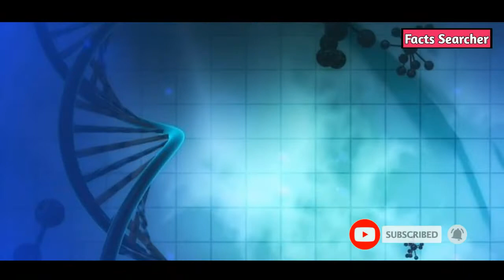कैंसर Hiv Aids का इलाज हुआ सम्भव Cancer HIV AIDS Cures Practices//Cansar Hiv Aids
Amazing Randam Facts//ARF-63:-Cancer HIV AIDS Cures Practices

👉 Hello Dosto aaj is vedio me hum bat krenge Cansar Hiv Aids ke bare me jiska prakop din v din kafi badta ja rha hai in bimarion se marne wali ki samkhiya kafi badti hai thi pr in rogo ke liye scientist ne dava ijat to kiya tha but o jadda kargar nhi tha pr ab scientist ne ek aisa vascin ijat kiya tha jo is rogo ko lagbag puri tarike se katm kr skte hai to  chaliye jante hai Cansar Hiv Aids ke bare me puri jankri So let's strated vedio,, Mujhe ummind hai e vedio aapko pasand aayegi,,

🙏Hello Dosto Welcome To '' Facts Searcher"

☝I Post a new Vedio Daily On Topics

Music Cradit on :-NCS Or NCM

My PC:- Dell Inspiron 15 3000 APU Dual Core A9 - (8 GB/1 TB HDD/Windows 10 Home) inspiron 3565 Laptop

Notes:-All The Images/Pictures show in The Vedio Belong to The Respected OWNERS And Not Me..I Am Not The Owners Of any Pictures show in the Vedio